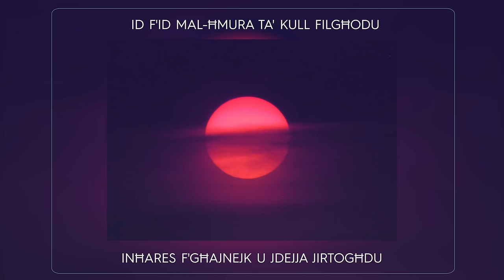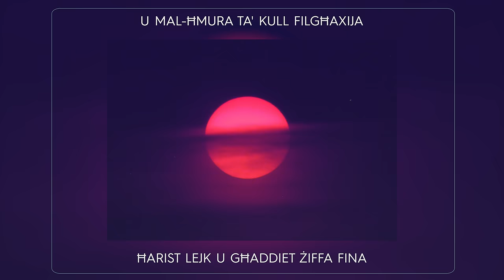AIDAN - Naħseb Fik (Lyric Video)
Connect with AIDAN & Stream 'Naħseb Fik'

©WickedAndLoud Records / Believe Music

Kif l-istorja ġiet magħluqa
U l-istorbju mtela skiet

Bħal l-għajta ta’ tarbija

Li l-ħajja donnha bdiet

Ser tarani għal dak li jien?

Id f’id mal-ħmura ta’ kull filgħodu

Inħares f’għajnejk u jdejja jirtogħdu

Nimxu l-mogħdija fejn ninsew kull uġigħ

Ser inkun qed nistenniek

Kull sekonda naraha ġurnata

Indur ma nafx x’ser insib

Ħares dritt f’għajnejja

Ħsibt f’dil-melodija

U ktibtha bi tbissima

Fir-rima ser insemmik

Ħa tkun taf kemm sirt naħseb fik x2

Ħa tkun taf kemm sirt naħseb

Jekk nimxu b’passi bħal tal-iljun

Int l-ilma ġieri u jien il-vapur

M’hemmx ħin mitluf

Bik nagħlaq it-truf

Ser ngħix, ħa nixgħel u mmut

Mad-dija

Xħin negħlbu l-mistħija

Hawn mimli mħabba u tbatija

Ċans wieħed biss illejla

Ħares dritt f’għajnejja

Ħsibt f’dil-melodija

Fir-rima ser insemmik

U mal-ħmura ta’ kull filgħaxija

Ħarist lejk u għaddiet żiffa fina

Hawn ser inkun

Nistenniek
Naħseb Fik

Ħares dritt f’għajnejja

Ħsibt f’dil-melodija

Fir-rima ser insemmik

Ħsibt f’dil-melodija

Fir-rima ser insemmik